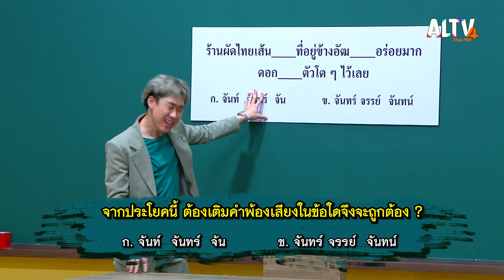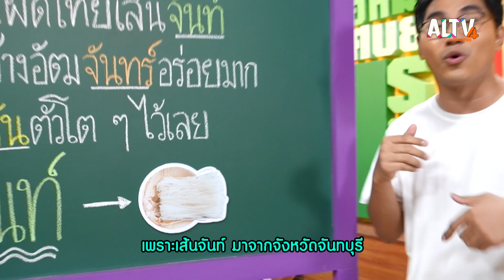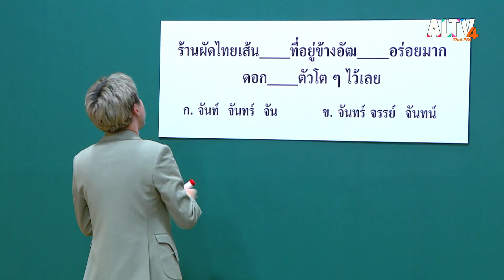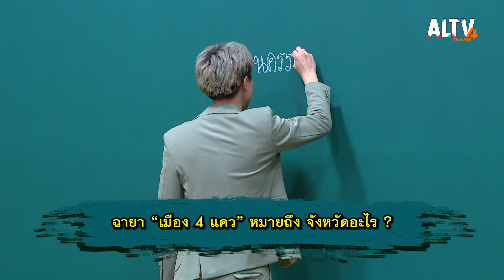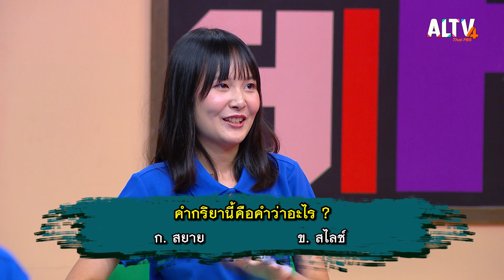ครอบครัวต่อยประสุ | เกมท้า ภาษาไทย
เกมท้าภาษาไทยสัปดาห์นี้พบกับ ครอบครัวสายเที่ยว ที่ชวนกันมาบุกห้องเรียนภาษาไทย เตรียมพบกับความสนุกจากคำถามภาษาไทยเหล่านี้

1. คำพ้องเสียง
2. ฉายาที่ใช้เรียกจังหวัด
3. คำกริยาที่กับการแผ่ขยายออก

ติดตามชมรายการเกมท้า ภาษาไทย วันจันทร์ที่ 18 ธ.ค. 66 เวลา 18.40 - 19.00 น. ทาง ALTV ช่อง 4 ทีวีเรียนสนุก